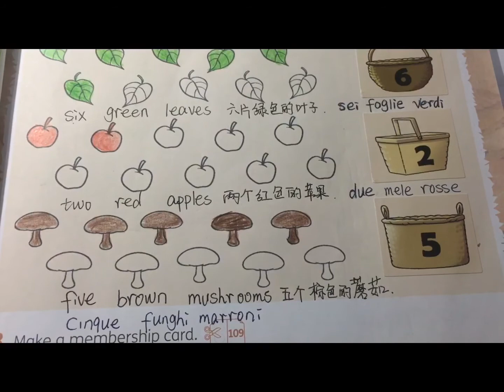意大利小学二年级英语 New Treetops 2 unit1 lesson6 Pag.11 新树稍2 第一单元第6课第11页